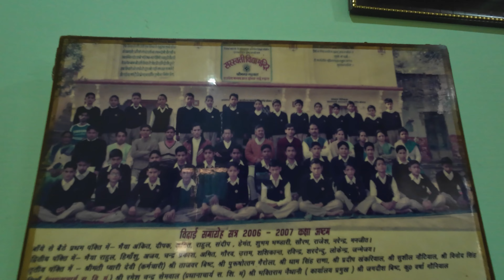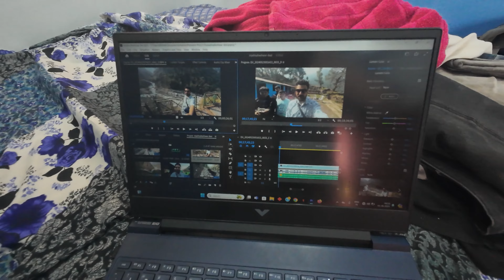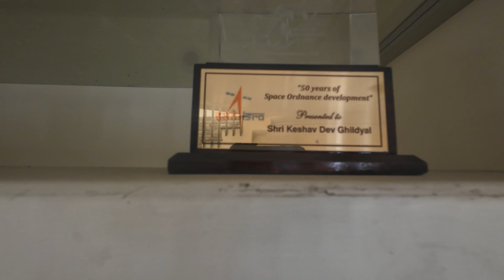Welcome To My Village 🤗❤️ | My Village Tour | Ashtavakra Mahadev 🕉️🙏 | ISRO Scientist Village😱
Welcome TO My Village
Ashtavakra mahadev Srinagar Garhwal
Khola Village Srinagar Garhwal
ISRO scientist Village Tour
ISRO Scientist Ka Gaaon
My First Village Vlog
How To Reach Ashtavakra mahadev
Ashtavakra mahadev 204
Ashtavakra Mahadev temple
Ashtavakra mahadev mandir
Ashtavakra mahadev Temple Story
Khola Gaaon Srinagar Garhwal
Uttarakhand Village Full Vlog